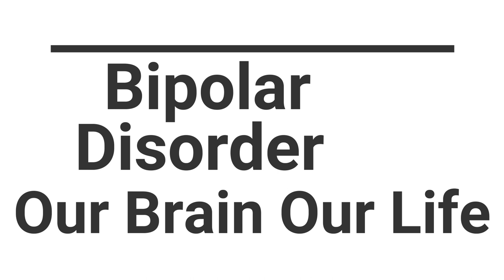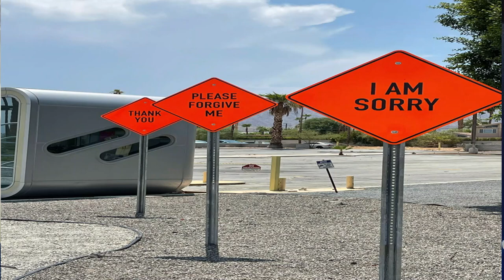What is Bipolar Disorder? Impact on children. Five points to know Bipolar Disorder.